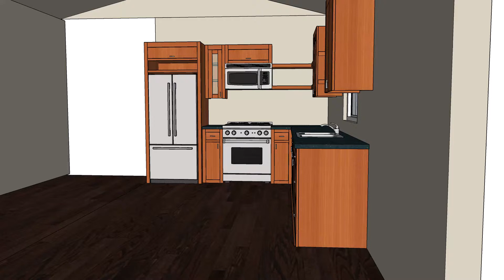Kitchen Walkthrough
Fishing Cabin Kitchen